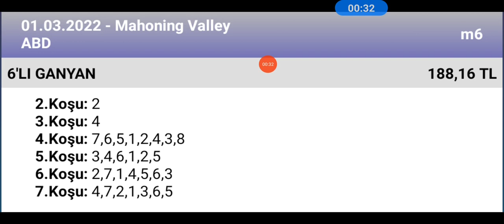1 Mart 2022 TJK mahoning Valley ABD 🐎 at yarışı tahminleri altılı ganyan tahminleri